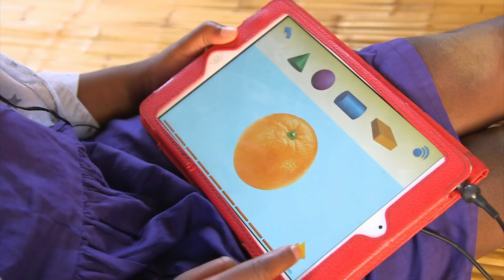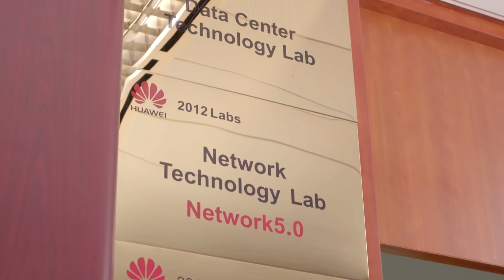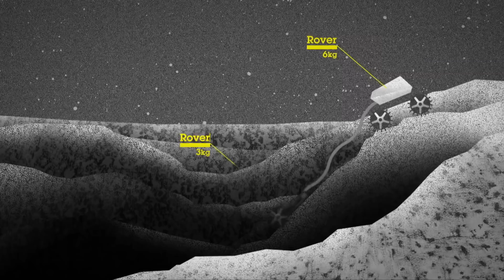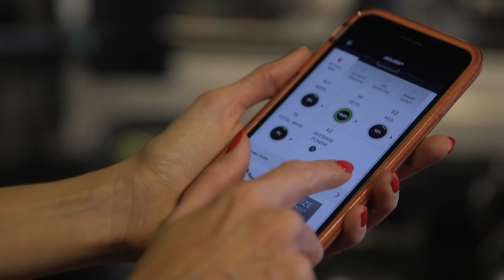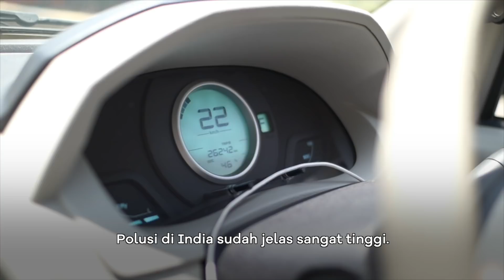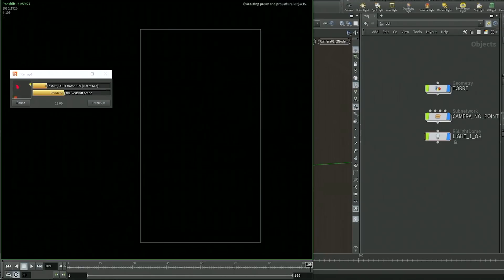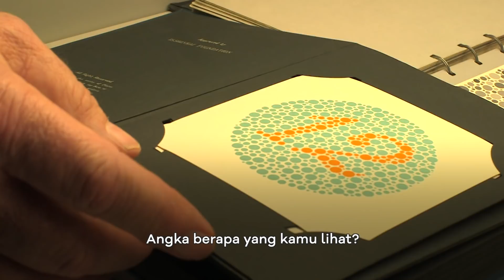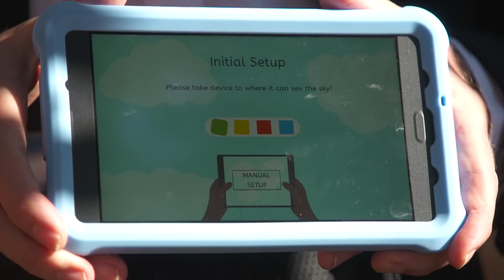Mengenal perancang 'video palsu' di Instagram - CLICK | BBC News Indonesia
Video dengan efek visual dibuat oleh para seniman digital di banyak negara. Di episode ini, CLICK mengajak Anda untuk mengunjungi salah satunya di Italia. Simone Vezzani memadukan rekaman asli dari kamera dengan efek digital tiga dimensi, untuk mencipatakan beragam efek visual, hingga seolah terlihat nyata.

Bagaimana bila teknologi yang menghubungkan sebuah smart city berhasil diretas? Badan intelijen komunikasi Inggris (GCHQ) memperingatkan bahwa peretas bisa menyerang melalui perangkat telepon pintar yang sistem keamanannya dirancang sembrono.

Pergi ke cap waktu (time stamp) berikut untuk menonton berita teknologi terbaru yang kamu mau:
Bagaimana jika teknologi 5g diretas, ancaman backdoor pada perangkat Huawei di 00:44
Ilmuwan Jepang mengkaji bisakah manusia hidup di Bulan di 05:13
Hemmingway, robot peniru tulisan tangan 07:22
Sarung tinju dan alat olahraga dengan sensor pintar di 09:31
India mengembangkan mobil listrik dan skuter listrik untuk kurangi polusi di 10:42
Bagaimana Simone Vezzani membuat ‘video Instagram palsu’ dengan efek visual di  12:58
Kacamata EnChroma untuk membantu penyandang buta warna dan simulasi tes ishihara di 15:58
Membantu anak Afrika belajar matematika dengan gawai murah 18:40